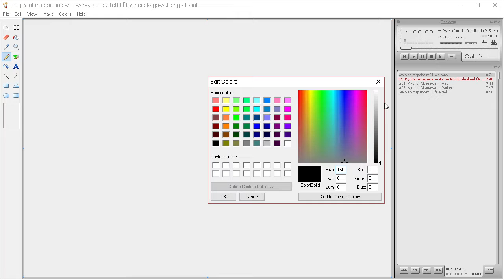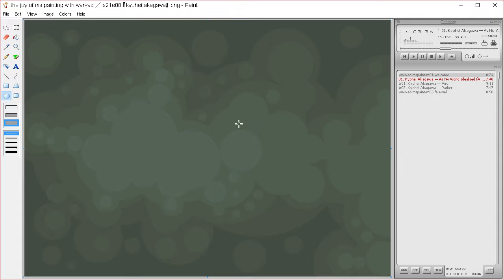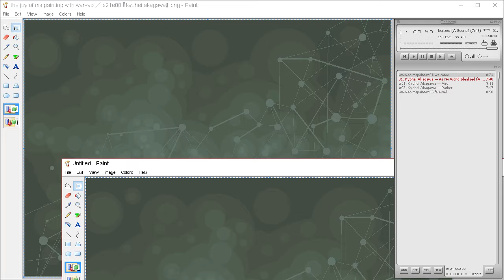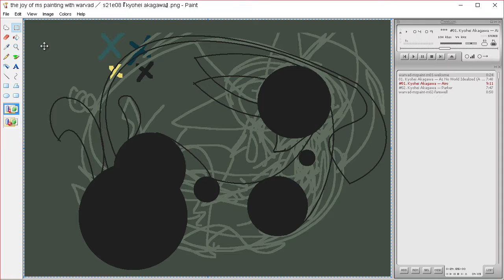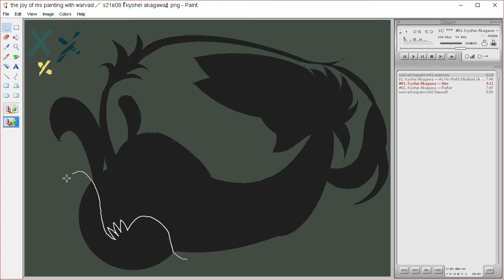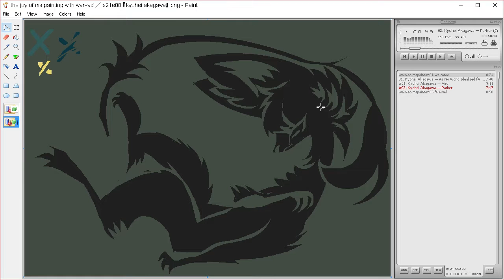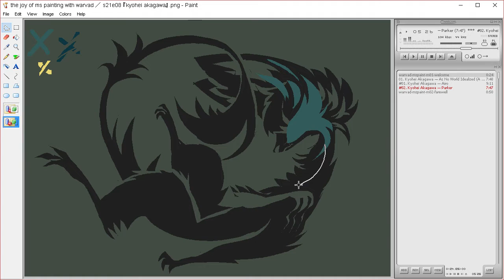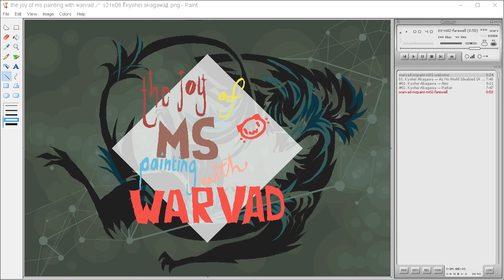the joy of ms painting s21e08 『 kyohei akagawa 』